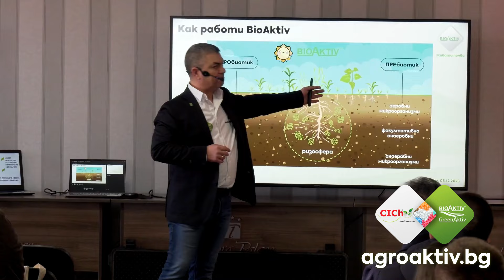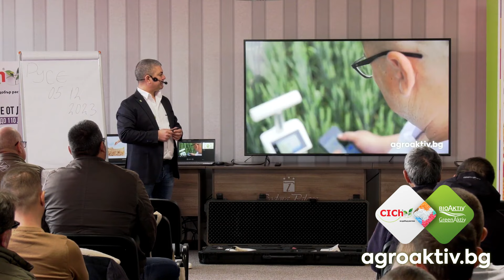Семинар BioAktiv&GreenAktiv, CiCh, Lidea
Едно е повече от две -  равномерно, усвоим азот от 90 до 110 дена.
Едно торене за цялата вегетация може да осигури достатъчно ефективно хранене на растенията с азот.
Защо "N-Guard" не е продукт, а технология?
Как порастна технологията "N-Guard" в "N-Guard+" на завода за технологични торове "CICh Navodari" от Румъния, вижте в това видео?